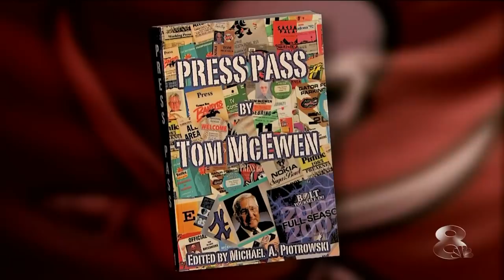2018 🁢 JAX Jaguars vs TB Buccaneers 🁢 Preseason Week 4 🁢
This video is the full game from preseason week 4, 2018 Jacksonville Jaguars versus the Tampa Bay Buccaneers.